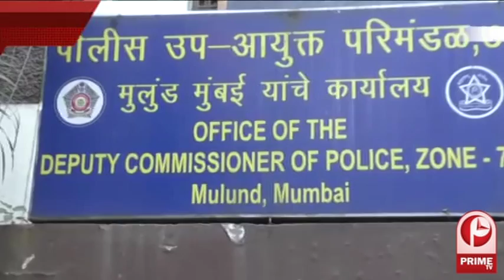मथुरा में मिलेगी श्रद्धालुओं को वीवीआईपी व्यवस्था